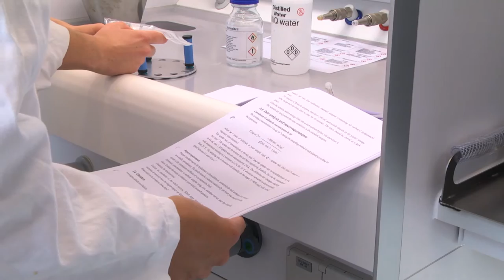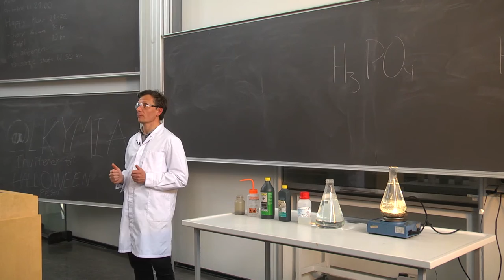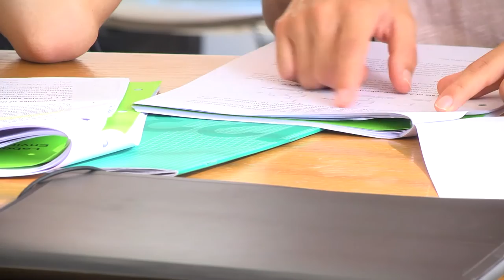Kemi - faget i midten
Det sjovt og ind i mellem også hårdt at læse kemi på Aarhus Universitet.
De to kemistuderende Laura og Michael fortæller om studiet, og hvorfor de har valgt at fordybe sig i kemiens verden.